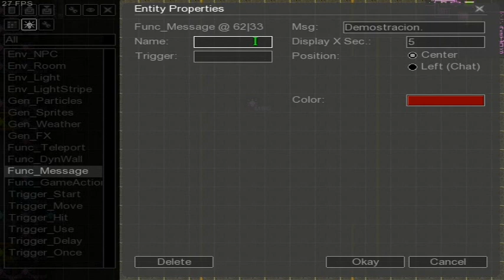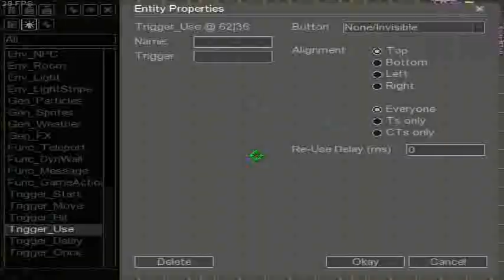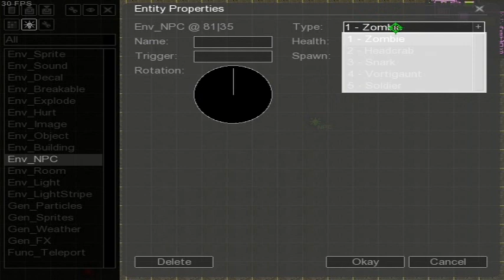Como crear mapas en CS2D (LOQUENDO)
Si tienen alguna duda díganmela por comentario privado.